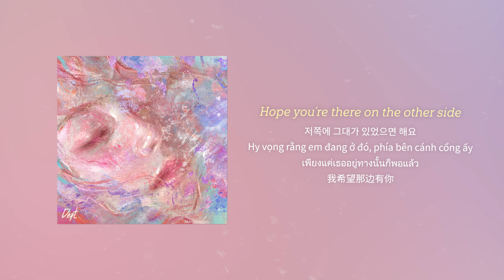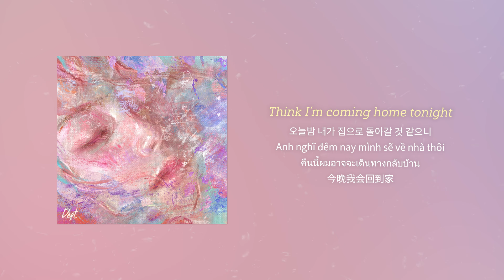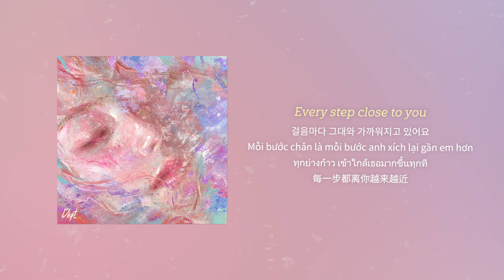Dept- Sun and Moon Official lyrics video(ENG/한글/VT/FR/TH/CH/JP/ID/ES Sub)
지금 여기,
나는 끝이 보이지 않는 사랑을 향해
무한한 발걸음을 내딛었어요.

무자비한 난기류와
궂은 날씨가 나를 흔들어놓아도
내가 가야할 곳은 단 하나,
항로를 절대 벗어나지 않죠.

이 비행이 멈출 때
눈 앞에 있어줘요.

하늘에 있던 별과 달,
태양 빛을 모두 담아서
그대에게 전해줄테니.

Here I am, taking endless steps toward a love that knows no end in sight. Despite fierce winds that shake and toss, my path is clear, no matter the cost. Be by my side when this journey ends. I'll gather the stars from the heavens high, the moon's gentle hue, and the sun's golden light—all to bring to you.

Executive Producer－Dept (뎁트) @dept113
Presented by Dept Music(뎁트뮤직)
기획, 제작팀 - clam @clamming_allday, SUDI @sudi_music_
Art directed by 이은 @lee__eun__
앨범 소개글 - Dept (뎁트) @dept113, 채린제인 @chaelinjane
번역 - 채린제인 @chaelinjane
Lyrics video by 히주 @heejuk_heejuk
Mixed by Andnew @salpotstudios 살폿스튜디오 (Assist. 김민석)
Mastered by 소닉코리아 전훈(Assist. 신수민)

1. Sun and Moon

작사(lyrics): 뎁트(Dept), clam, Sonny Zero
작곡(composed): 뎁트(Dept), clam, Griffy
편곡(arrange): 뎁트(Dept), clam, SUDI, 이재선

Vocal by Sonny Zero
Drum by clam, 뎁트(Dept)
Bass by 이재선, clam
Piano by clam
Guitar by 이재선
MIDI programming by clam